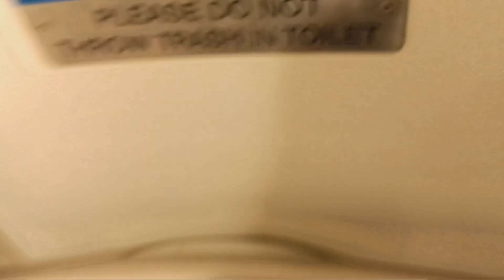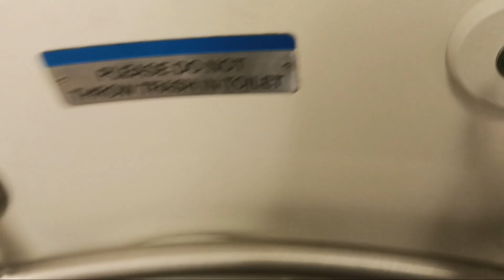MTA Long Island Railroad M7 restroom